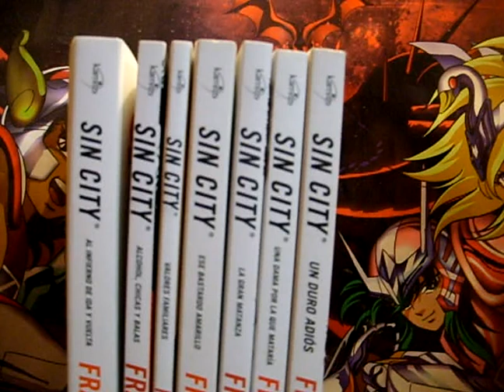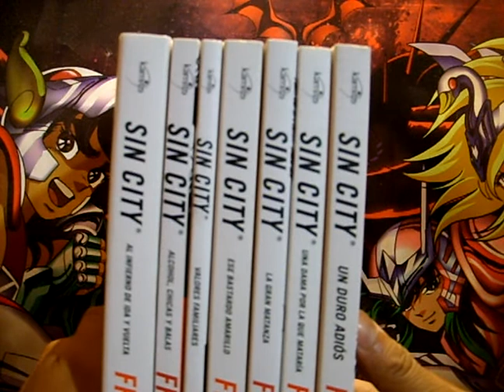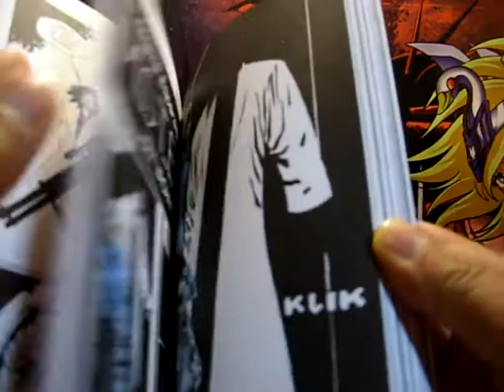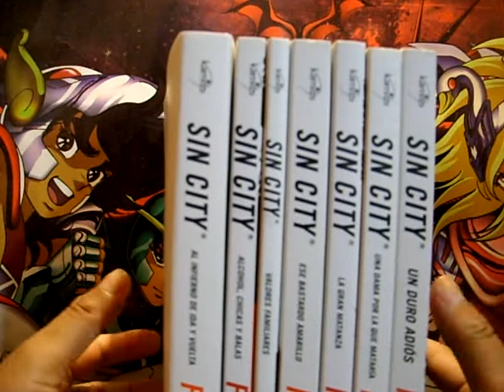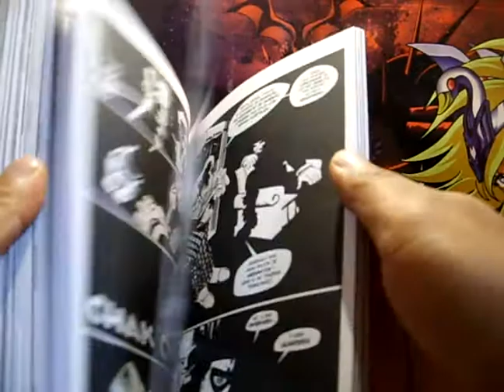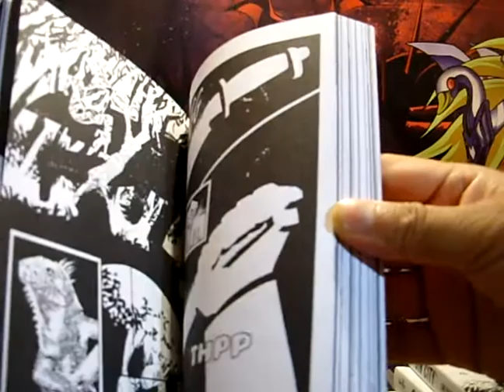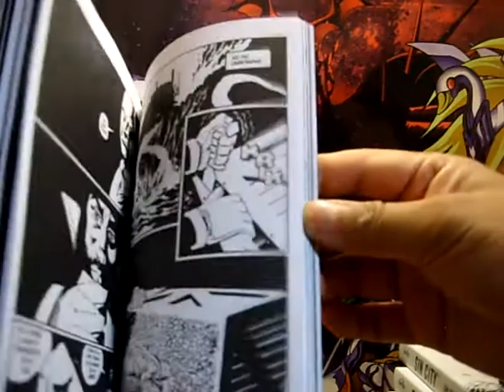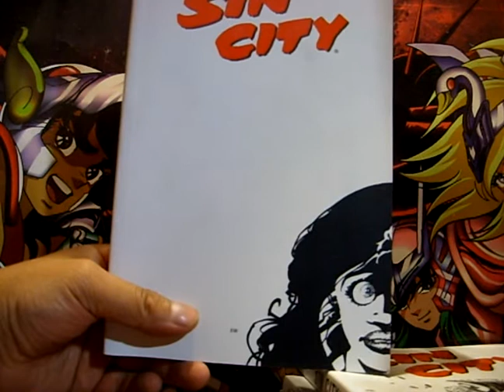Kamite Finaliza Sin City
Kamite lo logra, y a pesar de que en un tiempo se dudaba que fuera posible, termina los 7 tomos de Sin City en su formato Europeo